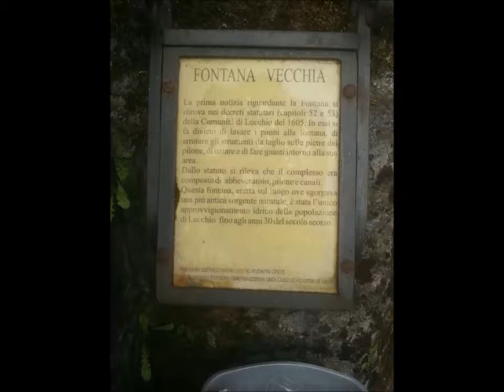L'URSEA a LUCCHIO 12 AGOSTO 2014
L'URSEA a LUCCHIO 12 AGOSTO 2014 - Foto e video di Aldo e Roberto Innocenti